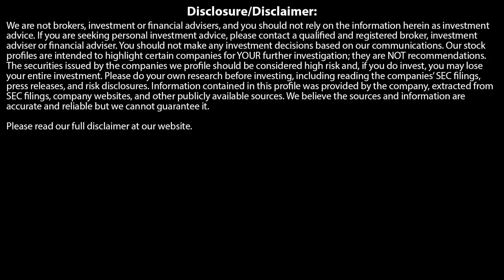HARRY DENT: BANKRUPTCIES, DEFAULTS, JOB LOSSES - NATIONAL TRAGEDY BREWING!